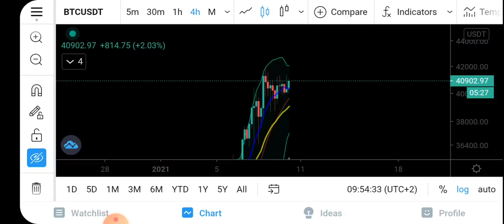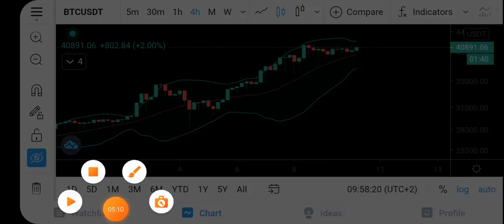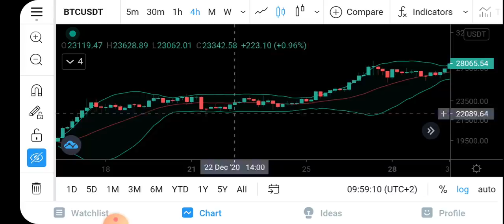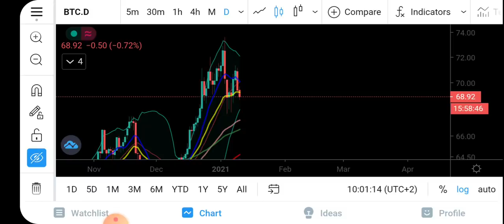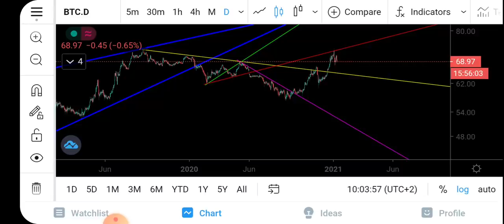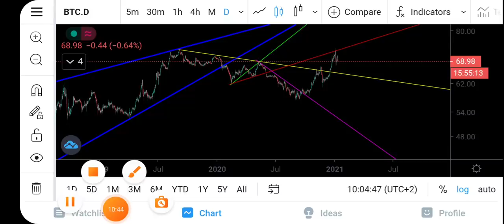50.000 dolar gelir mi? Altcoin sezonu devam ediyor!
bu videolarimi mutlaka izleyin! (egitici videolar)